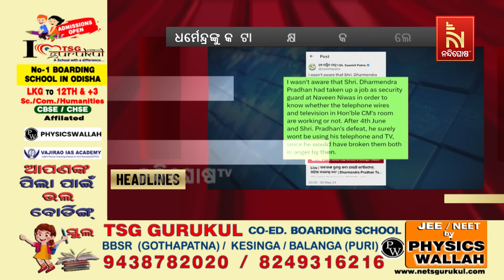Headlines @9AM | 31st May 2024 | NandighoshaTV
* DishTV Channel No: 1367
* Airtel Digital TV Channel No: 611
* TATASky Channel No: 1779
* Hathw@y Channel No: 731
* NXT Digital Channel No: 16
* SITI Channel No: 17 & 458
* GTPL Channel No: 719
* SUN Direct Channel No: 667
* Asianet Channel No: 219